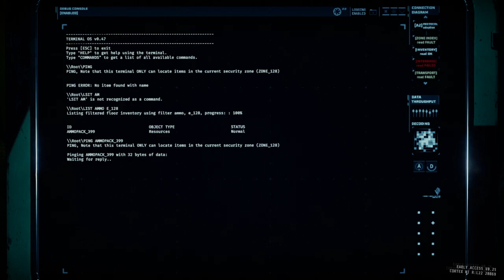GTFO R3A2 Solo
Not a world record but i tried to do it quick.